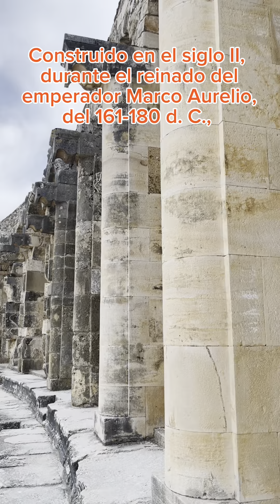Antiguo Teatro romano de Aspendos,Turquia.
Teatro romano de Aspendos,Turquia.
Es uno de los teatros antiguos mejor conservados del mundo grecorromano.
Construido en el siglo II, durante el reinado del emperador Marco Aurelio, del 161-180 d. C., después de casi 2000 años aún se utiliza para conciertos de ópera y ballet.